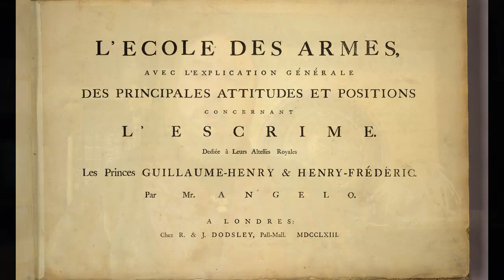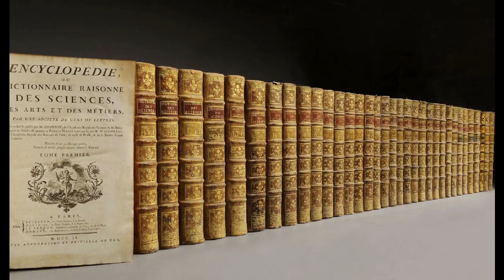NBA Historical Supplement - Domenico Angelo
An extremely brief overview of the historical fencing master, Domenico Angelo, who wrote L'Ecole des Armes, an extremely precise fencing manual from the late 1700's.

Sources
-Domenico Angelo – A Great Fencing Master Of The 18th Century And Champion Of The Sport Of Fencing